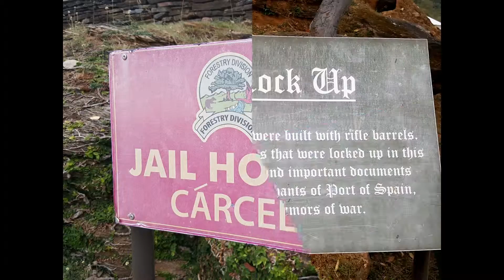jonfromqueens at Fort George in Trinidad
jonfromqueens-
Spreading Caribbean music &
culture world wide